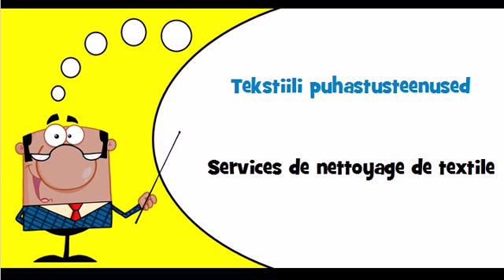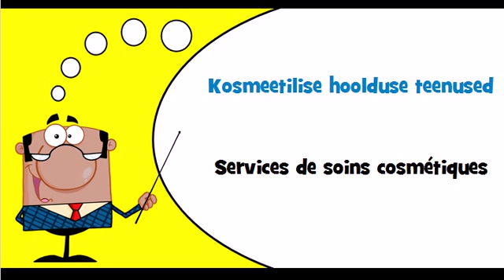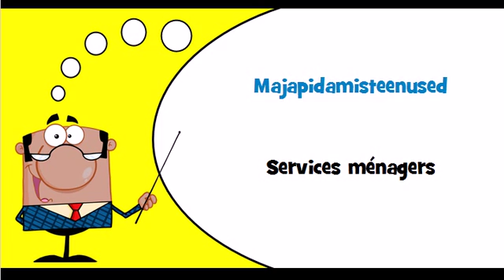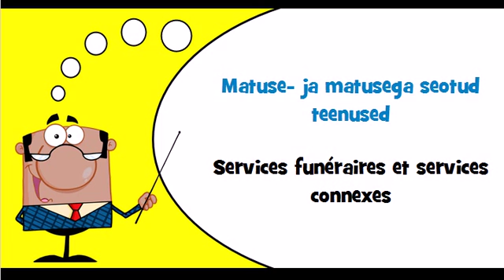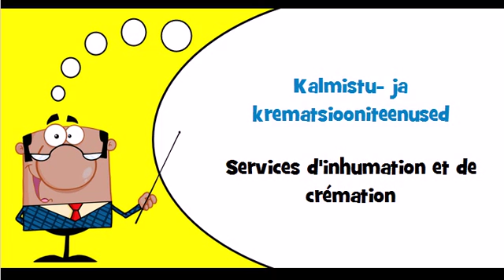Vocabulaire estonien Thème = Mitmesugused teenused